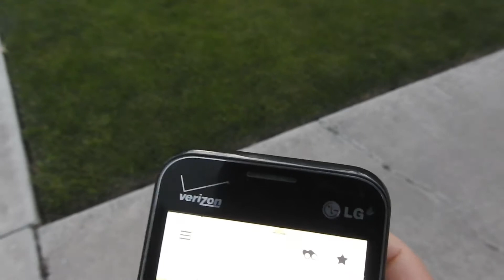FedEx Air Delivering Aerosolized Coal Fly Ash For Solar Geoengineering Programs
June 7 2018 - Over Wyoming